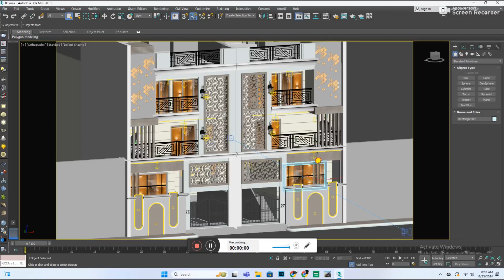3DS Max Full Tutorial in One Video | 3DS Max withv-ray Render/advance designer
3DS Max Full Tutorial in One Video | 3DS Max withv-ray Render/advance designer